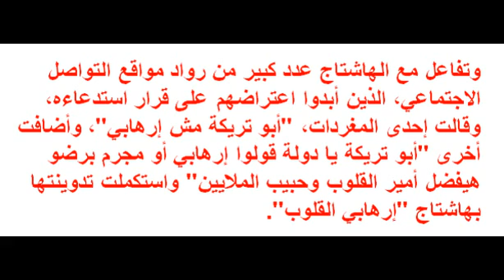أبو تريكة يتصدر "تويتر".. "السوشيال ميديا" تنتفض بعد قرار النيابة استدعاء ابو تريكة للتحقيق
النيابة العامة أمرت باستدعاء أبو تريكة للتحقيق معه في الاتهام المنسوب إليه بتمويل الجماعات الإرهابية